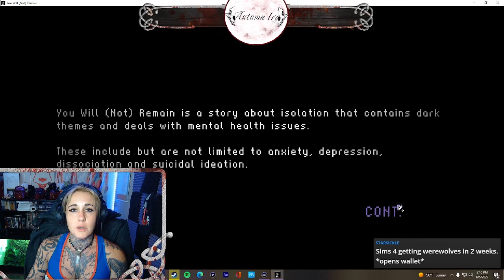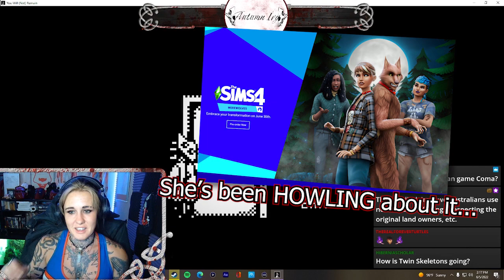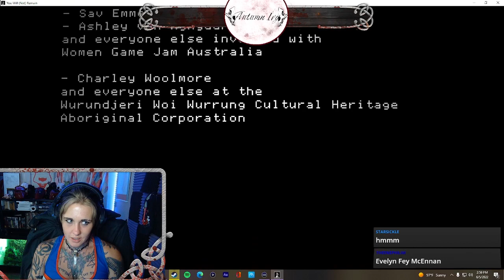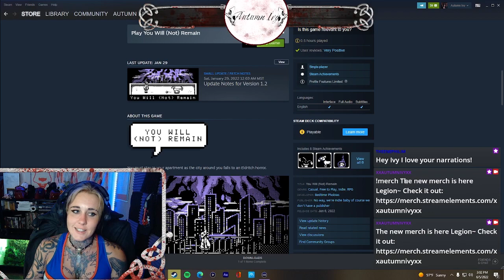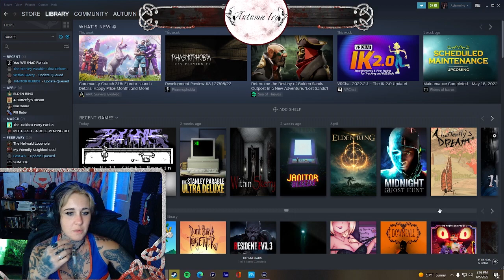AUTUMN IVY | You Will (Not) Remain | Stream VOD - 6/5/2022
Autumn plays the indie game "You Will (Not) Remain" on stream!

Get ready for feels and good bois.

Editor: MDosik
Opening Title: Nyaaaaati

 FIND ME AT:
► LINKS FOR SOCIALS GEAR AND MORE!